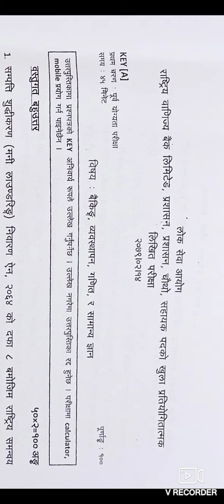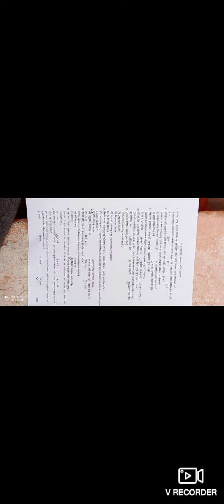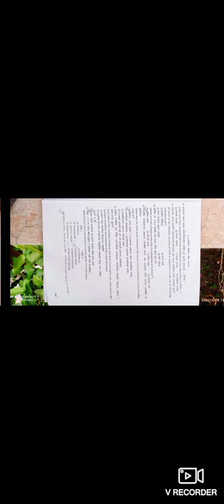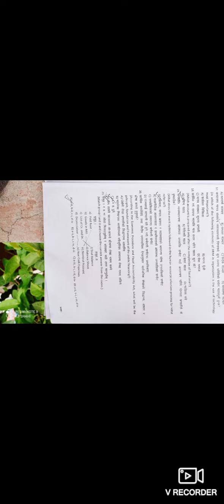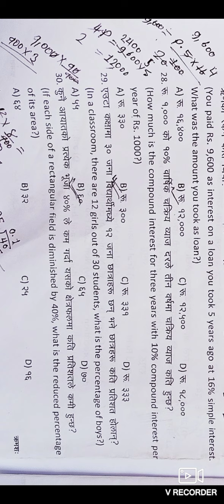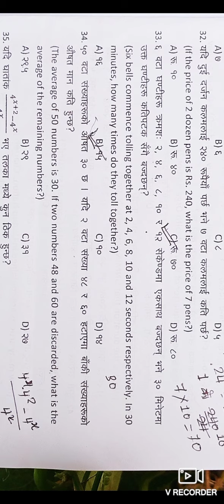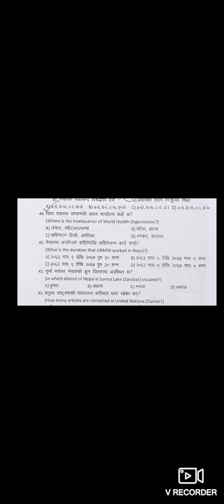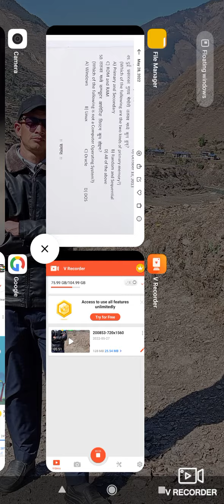2079/2/14#,मा,नेपाल बैंङक सेवामा साेधियका ,प्रस्नहरु यस्ता रहेका छन भिडियाे पुरै हेर्नुस,लाेकसेवा